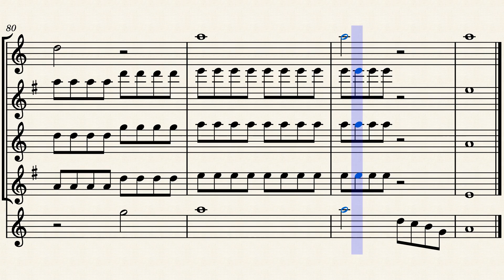A S T R O N O M I A (arreglo vientos)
Si te intereza el arreglo para tu grupo puedes encargarme uno personalizado para tus instrumentos
If you are interested in the arrangement for your group, you can order a personalized one for your instruments.